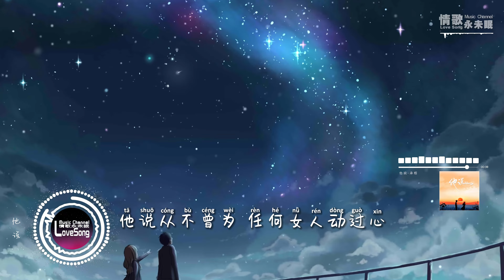承桓 - 他說♫『他說 沒見過世間的美麗，直到遇見妳那一刻起。』『動態歌詞 | 高音質 | pinyin Lyrics』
他说
词：米嘉玉
曲：君麻吕
编曲：黄涵
制作人：一寸光年团队
人声编辑：寻欢
混音：方杨
制作公司&OP：一寸光年

男孩第一次见到女孩
是军训汇演
她外表算不上漂亮
但笑容很甜
表白那天他抱着吉他
紧张到弹断了弦
被拒绝那晚
抽了第一口烟
毕业后两年
命运再次安排他们碰面
坐在女孩身边
仿佛一切都没改变
听女孩聊起
几段遇人不淑的从前
借着酒说出
蓄谋已久的誓言
他说  余生我会拼命赚钱养你
娶你那天一定喜极而泣
他说  没见过世间的美丽
直到遇见你那一刻起
他说  老去以后 比从前更爱你
为你付出生命 在所不惜
他说  从不曾为 任何女人动过心
除了你
男孩知道另一个男孩
是七夕晚上
女孩没有解释
搬出了他的出租房
那天他酒杯一次次
空了又满
那首反感的善变
也循环整整一晚
三十岁那年
确定了要结婚的对象
是家里安排他
见的第七个姑娘
在银行上班
话不多 模样也不难看
反正一生很短
和谁不都一样
娶你那天 一定喜极而泣
他说  没见过 世间的美丽
他说从不曾为 任何女人动过心
除了你
除了你
在柴米油盐里
他慢慢不再去怀念
只是偶尔失眠时
会想起某张侧脸
有天他梦见
拍着二十岁少年的肩
对他说 爱情不过是一个谎言